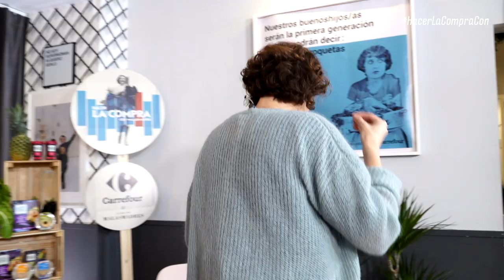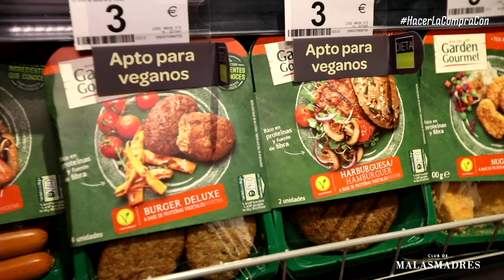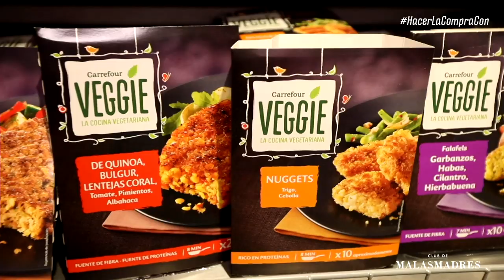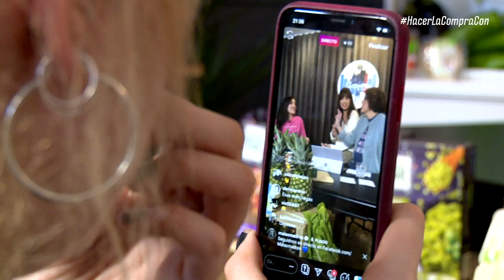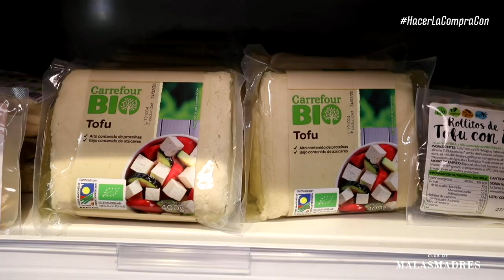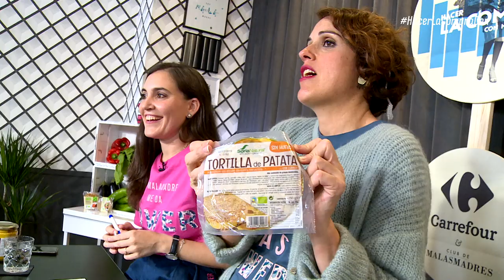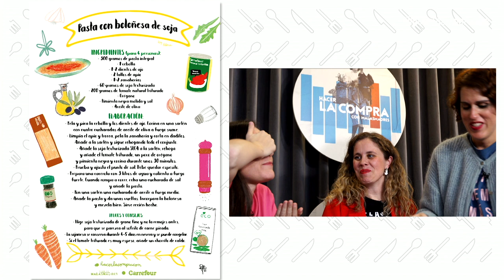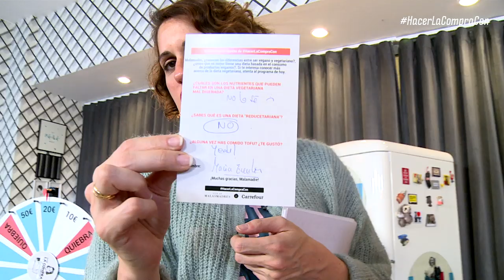La alimentación vegetariana, rompiendo mitos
La dieta vegetariana está cada vez más en auge, ¿pero es una dieta adecuada para todas las etapas del ciclo vital? Hoy con Boticaria García rompemos todos los mitos en este décimo programa HacerLaCompraCon Carrefour.

👉Si quieres saber más sobre otros temas que hemos tratado en HacerLaCompraCon puedes verlos